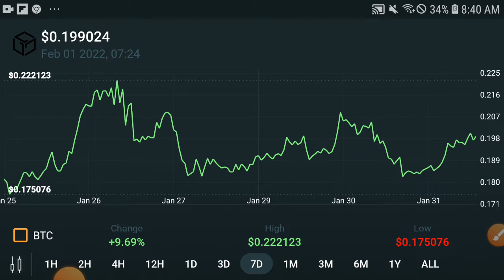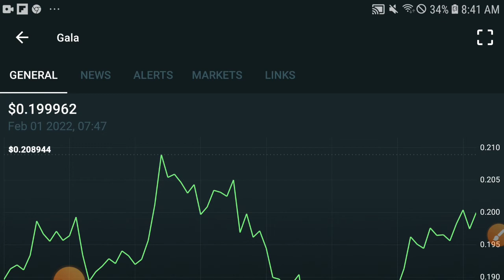Gala Huge Profit || Gala Price prediction Updates! Gala token News Today